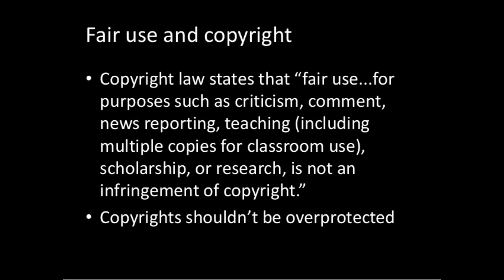SUSSEX ROYAL-A PARODY